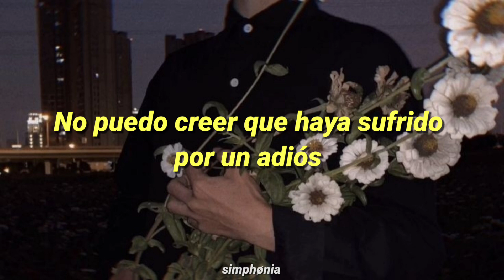.com - Lover For Tonight (Sub. Español)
Lyrics:
Can I be your lover
Can I be your lover for tonight
Can't believe I suffered
Can't believe I suffered for a goodbye

I'm slowly finding my old groove again
But it's lonely going down this road again
And I'm hoping that we would still be friends in the end
But I'm hoping, yeah I'm hoping